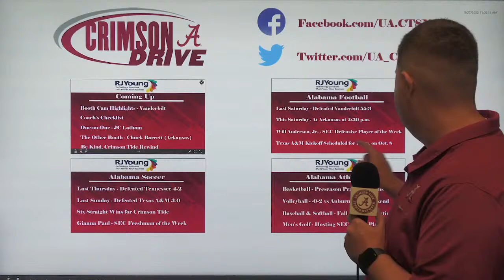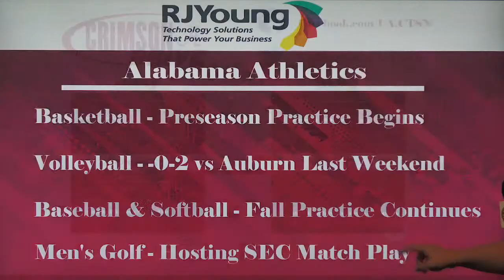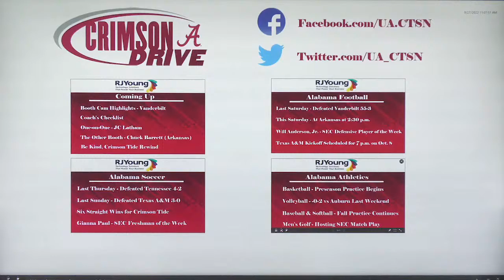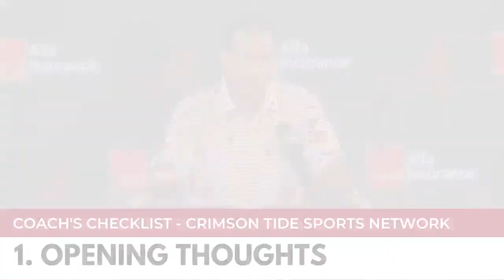Crimson Drive driven by NASCAR - Alabama Football Show - September 26th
On Today's Drive driven by NASCAR: Booth Cam Highlights from Alabama's win over Vandy, Coach's Checklist with Coach Nick Saban, One-on-One with Alabama Football's JC Latham, The Other Booth with Arkansas Broadcaster Chuck Barrett, and Be Kind, Crimson Tide Rewind